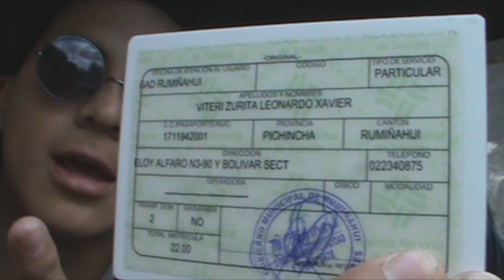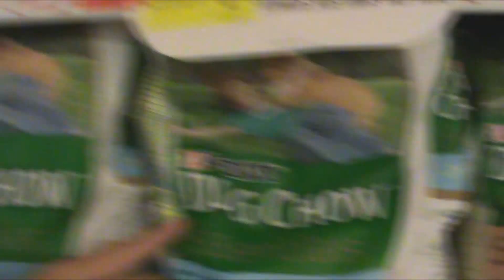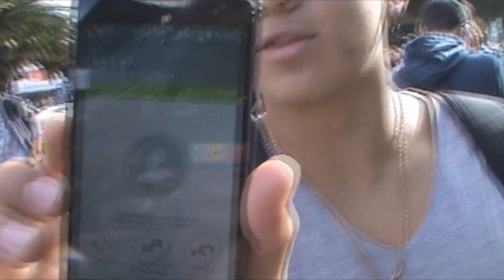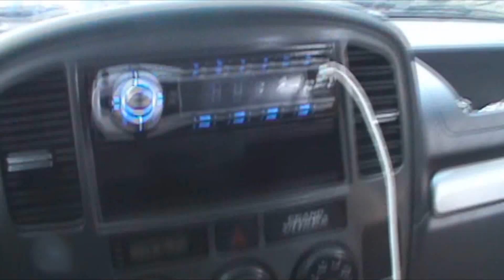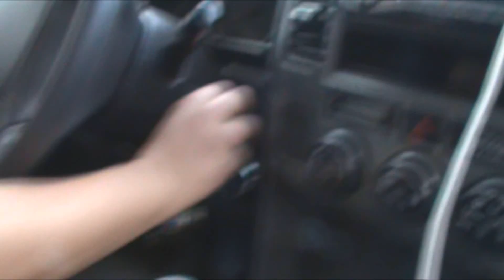Me bese con una Fan! (se puso sexual!) Nos fuimos alHappy place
Muchachada he vuelto con un vlog en el cual nos fuimos al happy place un lugar muy bonito en Quito y pues tuvimos un buen viernes como de costumbre! ASOMEN!